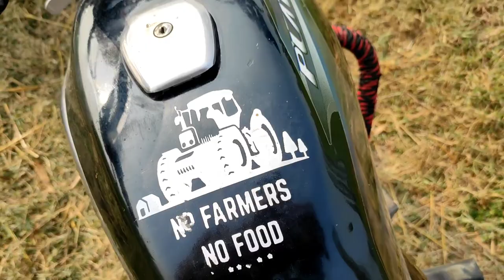Ye Nipple 🍼Se Doodh Pii Raha 😃| Ankush Malik Vlogs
Hello Everyone...

Ankush Malik
Malik Ankush
Haryana
haryanvi
jaat
Malik
haryanvi vlog
haryanvi vlogger
haryanvi vlogging
panipat
panipat city
israna
jaat
village life
desi villagers
Panipat
Panipat City
Pathri
Pathri Village
pathri Wali Mata
pathri mata